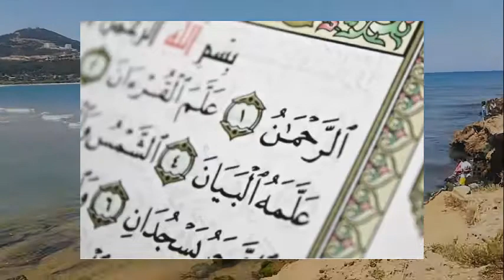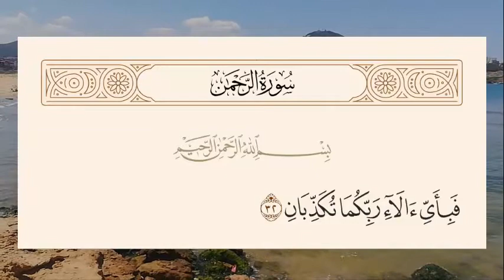معنى آية : فبأي آلاء ربكما تكذبان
يمتاز أسلوب الآيات وتنسيق الكلمات الوارد في سورة الرحمن بإبداعه، كما كان افتتاح هذه السورة المباركة باهرًا بذكر أحد أسماء الله الحسنى، وهو اسم الله الرحمن، ومن أبرز سمات أسلوب هذه السورة تكرار قول الله تعالى: (فَبِأَيِّ آلَاءِ رَبِّكُمَا تُكَذِّبَانِ) على مدار السورة؛ ولذلك يكثر التساؤل عن معنى معنى آية فبأي آلاء ربكما تكذبان والحكمة من التكرار في القرآن الكريم.

The style of verses and the coordination of words contained in Surat Al-Rahman is distinguished by its creativity, as the opening of this blessed Surah was brilliant by mentioning one of the Most Beautiful Names of God, the Name of God the Most Gracious. One of the most prominent features of the style of this Surah is the repetition of God Almighty’s saying: Therefore, many questions are asked about the meaning of the meaning of a verse, so which of the favors of your Lord do you deny, and the wisdom of repetition in the Holy Qur’an.